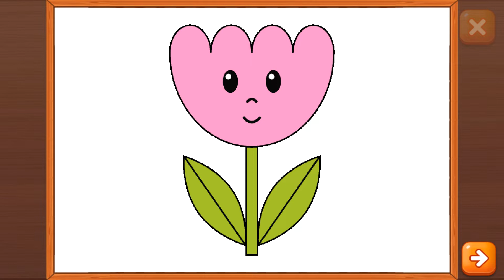Kids Drawing Games..